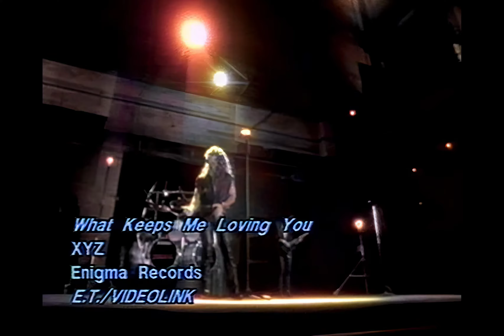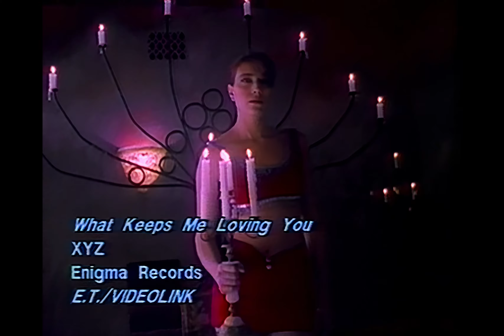XYZ - What Keeps Me Loving You (Music Video) (1980s Hard Rock Band) (Terry Ilous) (Remastered) [HD]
XYZ is the 1989 debut album by the American hard rock band XYZ. There were two hits off the album, "Inside Out" and "What Keeps Me Loving You". The album was a moderate success, charting at No. 99 on the Billboard 200. There were two music videos made, for the songs "Inside Out" and "What Keeps Me Loving You", which both aired on MTV between 1989 and 1990.

XYZ is an American hard rock band. It was originally formed in Lyon, France, where Pat Fontaine and Terry Ilous were born and grew up. The first members were Paul Villet on drums, Uncle RV on guitars and Pat Fontaine on vocals and bass. After a few shows as a trio through western Europe and even New York's CBGB, Terry Ilous joined as the lead vocalist, cementing XYZ as a four-piece, and in 1984 the band moved to Los Angeles.

XYZ started off as the unofficial house band of the Whisky a Go Go nightclub in Los Angeles. A tour of the US with Ted Nugent followed the success of their 1989 Enigma-released debut album, which includes one of their best-known songs "Inside Out", and they were signed by major label Capitol for their 1991 follow-up Hungry. XYZ disbanded in 1992 but has reunited occasionally since the early 2000s.